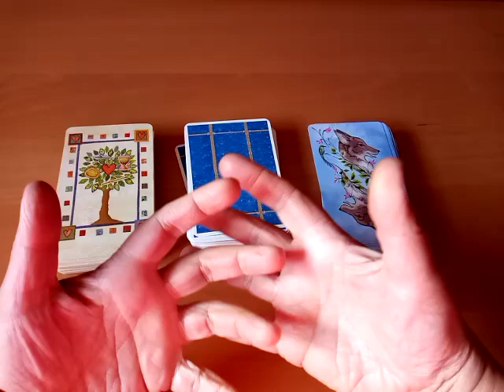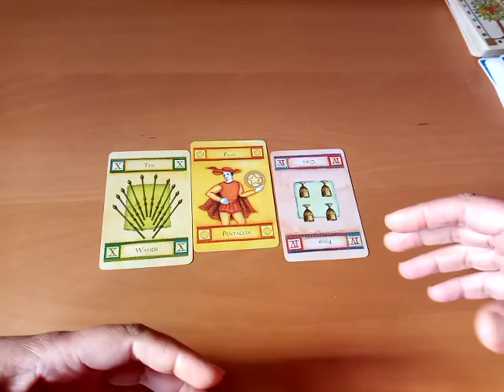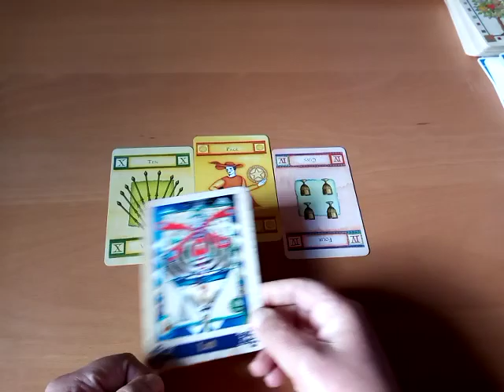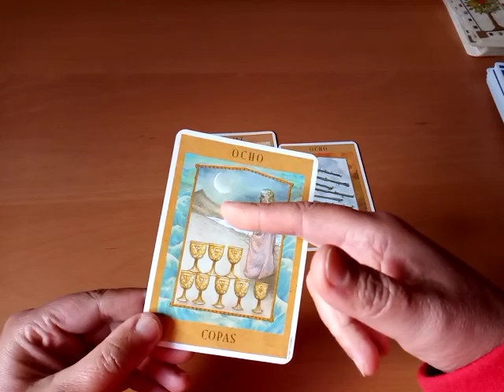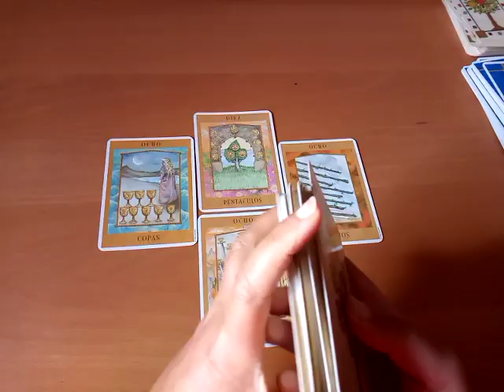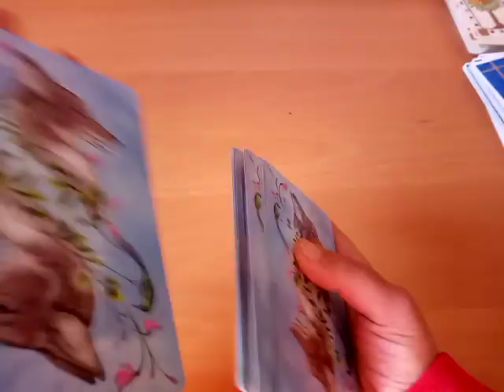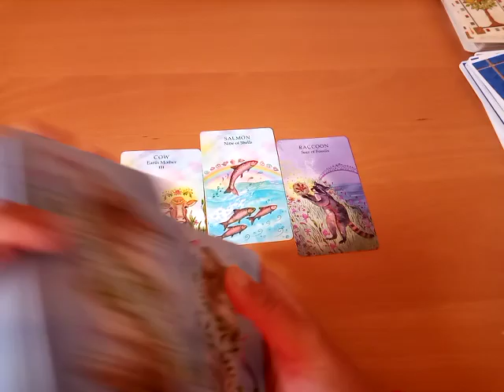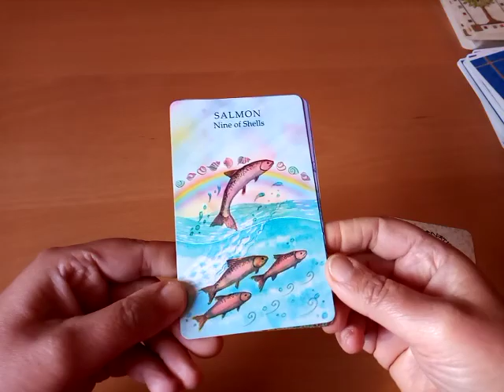💞 NEUES in die Liebe lassen 💝 Liebes-Wochenorakel Liebespaare, Seelengefährten, Singles (zeitlos)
Neues will gel(i)ebt werden... Tarot/Orakel Kartenlegung für die Woche vom 23. bis 29. Dezember, oder wann immer du auf das Video stößt. Mit Möglichkeiten, Tendenzen, Herausforderungen in der Liebe...

➖➖➖➖ Infos ➖➖➖➖➖

➖➖Liebes-Wochenorakel ➖➖

Das Liebes-Wochenorakel ist als Impuls zu sehen. Als Inspiration. Als Hinweis. Ich zeige mit dieser allgemeinen Kartenlegung Tendenzen, Möglichkeiten, Herausforderungen und Potentiale auf. Ich biete drei Kartenstapel an, wovon du dir einen aussuchen darfst.

Wenn die Legung auf dich zutrifft, kannst du dir aus dem Reading mitnehmen was du magst. Wenn sie nicht zutrifft, dann leg sie bitte beiseite. Sei bitte immer ehrlich mit dir, intuitiv und auch selbstverantwortlich, wenn du ein allgemeines öffentliches Reading anschaust.

➖➖➖ Zeitmarkierung ➖➖➖➖

Kartenlegung Nr. 1 - 2:50
Kartenlegung Nr. 2 - 11:23
Kartenlegung Nr. 3 - 21:33

➖➖➖ Kartendecks ➖➖➖➖

➖➖➖ Weitere Videos ➖➖➖

Da immer wieder Readings zum Thema Liebe angefragt werden, habe ich diesen Kanal eröffnet, wo es nur Readings und Videos zum Thema LIEBE gibt. Das können Kartenlesungen zu ganz alltäglichen Liebes-Situationen und Partnerschafts-Situationen sein, Readings für Seelenverbindungen, Kartenlegungen zu ganz bestimmten Beziehungssituationen etc. Auch Readings zu erotischen/sinnlichen Themen.

Viel Freude 💚🌻

Foto: Karte "10 der Münzem" aus dem "Tarot de la diosa" von Kris Waldherr